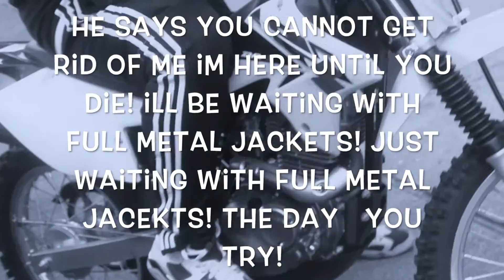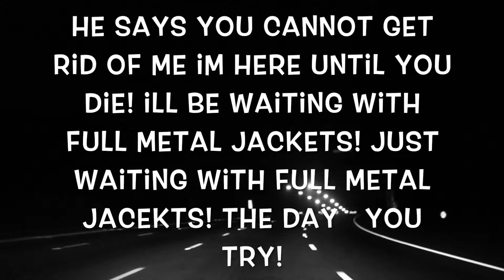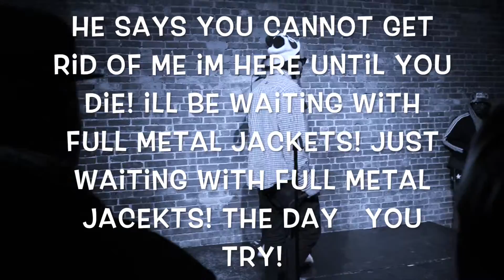Make Profit-Full Metal Jackets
THIS is full metal jackets